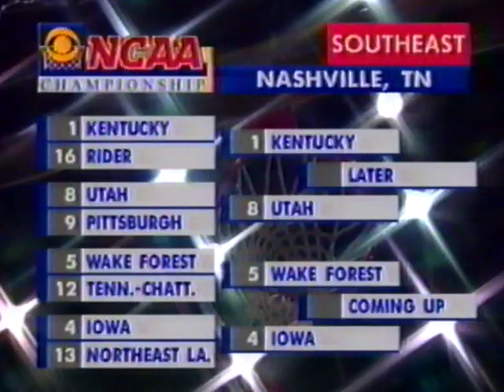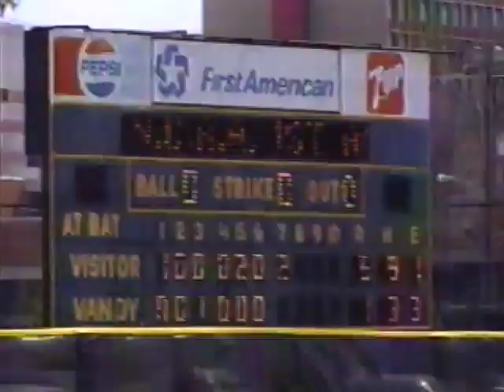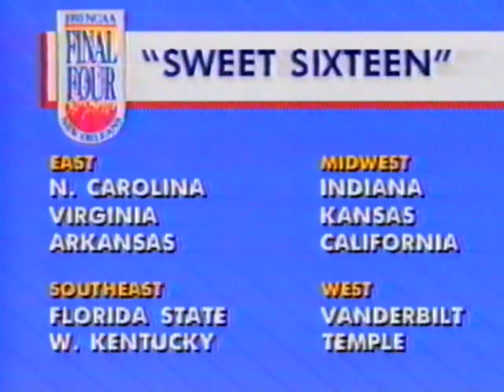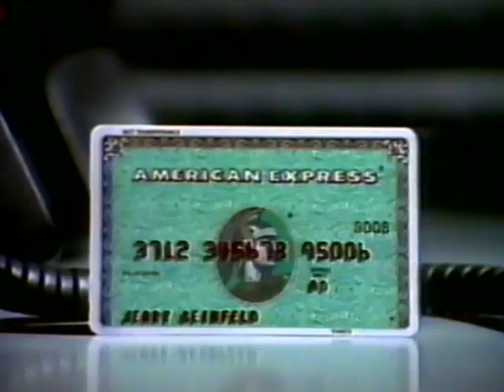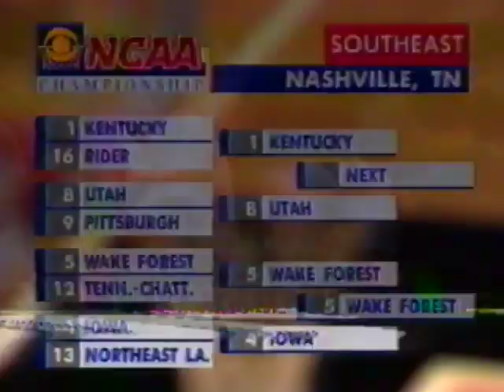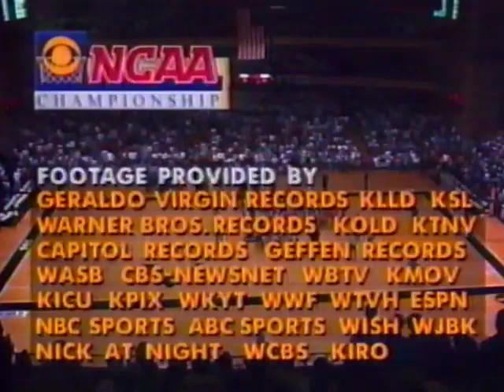1993 | Wake Forest vs Iowa | NCAA Basketball Tournament | Southeast Region 2nd Round